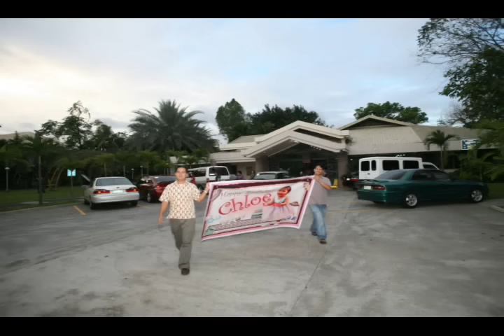Chloe's Birthday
Bernice Chloe's 1st Bday